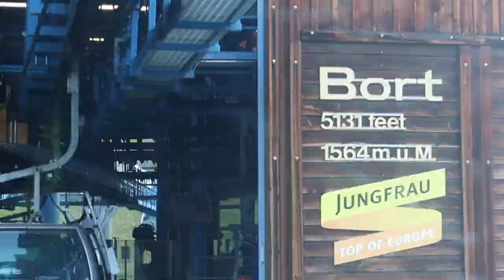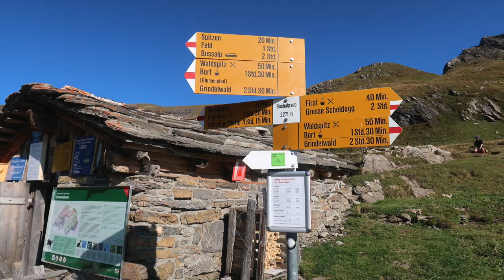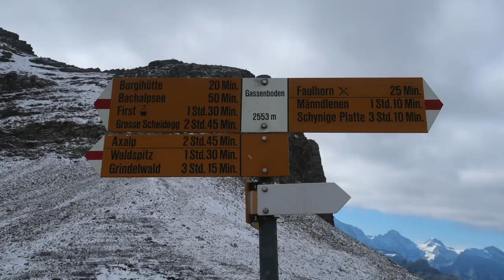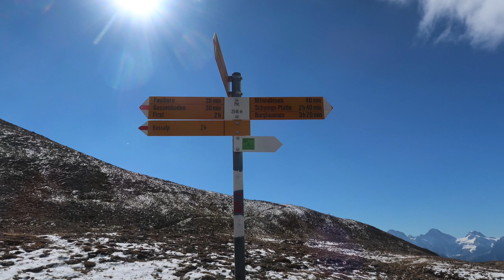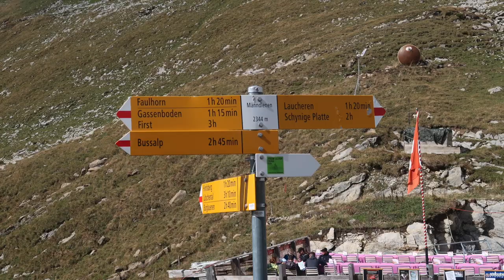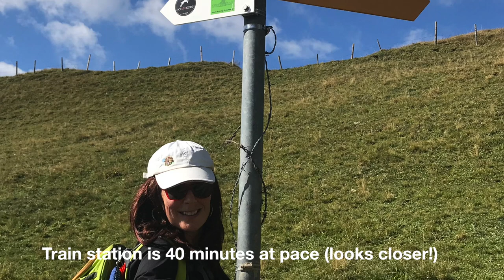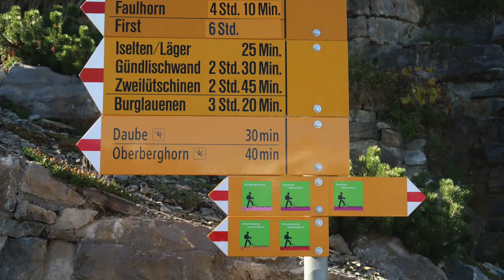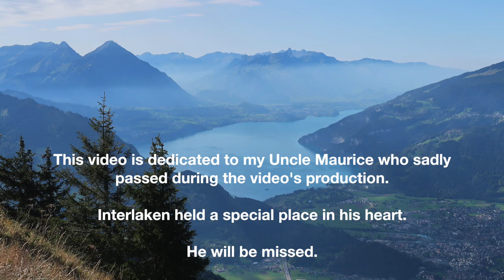Switzerland's Jungfrau - Grindelwald First to Schynige Platte - The Panorama Way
Switzerland's Jungfrau & Grindelwald First to Schynige Platte Panorama Way

Switzerland’s Jungfrau Region (Berner Oberland) renders you speechless – we can’t when we said “Wow” so often. Made me dance at Bachalpsee, lol! (see video).

We defy you not to get frothy about the dreamy landscapes, geological wonders & superb Swiss engineering. Seilbahns (cable cars) deliver you upon high to walk or marvel. Walking's not mandatory - enjoy sumptuous views from the cafés at First or Schynige Platte.

The Jungfrau & Valais Regions are home to the tallest & most vast glacial region in Switzerland. I assumed the Aletsch Glacier was the best-of-the-best. The Jungfrau delivers equal awesomeness!!! Glaciers are retreating with global warming. Lower glaciers may disappear in the next 20 years so best get to the Jungfrau now.

We take the cable car from Grindelwald to First. Picture postcard chalets, with red geraniums flowerboxes, nestle into the verdant green slopes & clanging cowbells drift into the cable-car from far below. Soon forgotten as the Swiss Alps & glaciers, take centre stage. Rick Steves reckons this is where Heidi lives. More like Bollywood! We shared the magnificently engineered First Cliff Walk with a wedding & hoards of early tourists.

Next stop was magical Bachalpsee, mirroring the “Imperial Crown” – Finsteraarhorn (4,274m/14,022ft), Fiescherhorner (4,049M) & Schreckhorn (4,078m) . Bollywood's blockbuster DDLJ (Dilwale Dulhania Le Jayenge) was filmed nearby – catnip for Indian tourists.

Japanese tourists are smitten – many marry here.Who wouldn’t want an infinity view of the Swiss Alps in their wedding photos?

Moving onto Falhorn at 2,681m / 8,796 ft (our highest point for this walk) we have superb 360 degree views of The Jungfrau & Interlaken. Snow's fallen overnight. The trail's quiet at the end of the season & will close soon.

Pace slows as I film the majesty - 4,000m / 13,000 ft + mountains, glaciers, hanging U-shaped valleys. Grindelwald’s glacial canyons & surreal blue glacial lakes…

We keep a steady pace to catch the last train from Schynige Platte.

Our reveries are punctuated by the sonic boom of fighter jets, practising overhead. They take defence seriously (hiding jets inside mountains).

100 years ago Italian labourers drilled a rail tunnel through the Eiger & Jungfrau for the impressive Jungfrau Top of The World Train (stops 704m / 2,310ft short of the Jungfrau’s 4,158m summit). Without a train pass it’s hundreds of dollars. Pick a good weather day to see the start of the 23km Aletsch Glacier (Alps' longest).

We make our way to Schynige Platte (great picnic spot for a shorter walks arriving by train) passing through a huge boulder field to catch the train back down to Wilderswil (interchange for Interlaken & Grindelwald). It's a track & pinion (Cog) railway = steep & slow (60 minutes to reflect on a stellar day).

Swiss trails are magnificently maintained & signposted. Select the level of walk from a sauntering walking trail, mountain trail (white-red-white) to alpine routes (white-blue-white). The weather was so fabulous we had no excuse but to walk every day!!

Switzerland's a chocolate sampler box –the world's best scenery assembled in one ‘box’

Boots & Clothing
Salomon X Ultra Boots

Anti Blister Socks
WrightSock Double Layer Merino
ArmaSkin Extreme Anti-Blister

Packable Down Jacket
Women: Tommy Hilfiger
Men: Amazon Essentials

Gloves
Outdoor Research (unisex gloves)

Beanie
Merino Wool & Possum

Gortex Overtrousers

Gaiters
Sea to Summit

Personal Locator Beacon
McMurdo FAST FIND

Satellite Phone
Iridium 9575 Extreme Sat Phone

Dizaul Solar Charger

Whistle
Safety Whistle

Head Torch
Black Diamond

Towel
PackTowl Nano

Poles
Black Diamond Distance Z Trekking

Compression Dry Sacks
Sea to Summit

Pocket Coffee

Cameras
Canon PowerShot G7 X Mark II & Bundle
GoPro Hero 7 (Black) & Bundle

San Disk Extreme 64GB